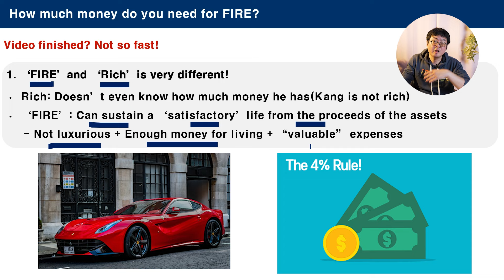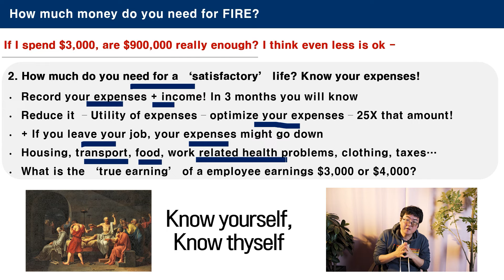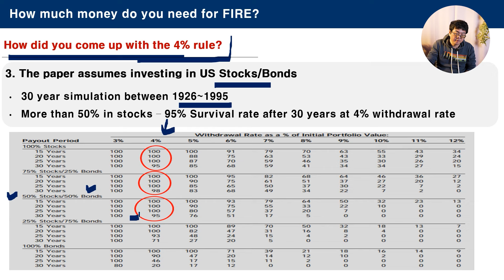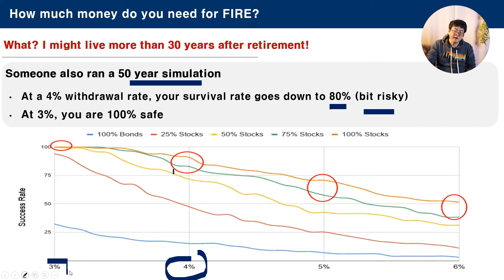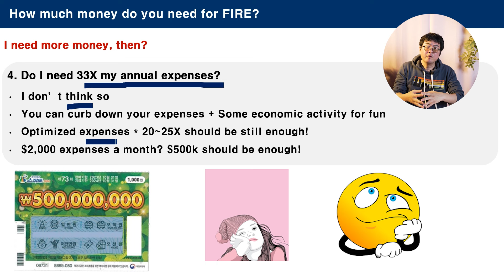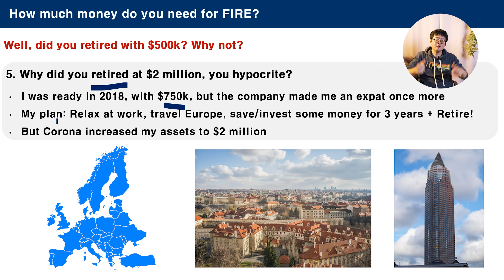How much money do you need for FIRE?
This video explains the concept of Financial Independence Retire Early (FIRE) and discusses the amount of money needed to retire, including the four percent rule and Trinity Paper's sustainable withdrawal rates.

🔥 The video explains the FIRE concept and how much money is needed to retire.
💰 The four percent rule states that you can sustain a satisfactory life by spending four percent of your assets annually.
📈 The Trinity Paper suggests that a four percent withdrawal rate has a 95 percent survival rate after 30 years.
💼 20 to 25 times your optimized expenses should be enough for retirement.
💸 The speaker shares their personal experience of retiring with two million dollars after their assets grew during the pandemic.